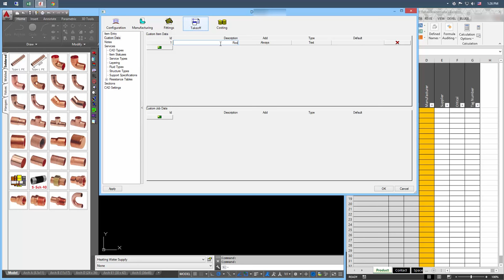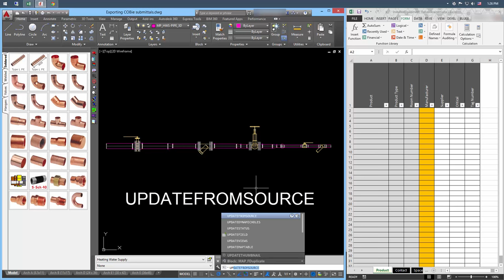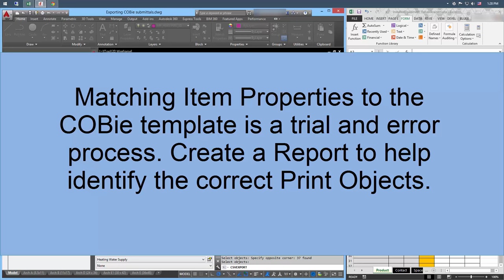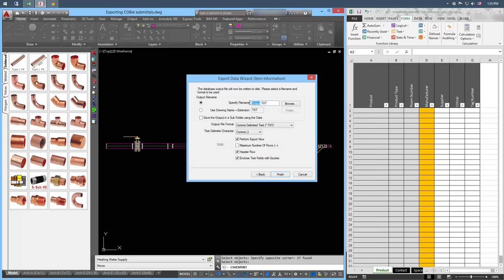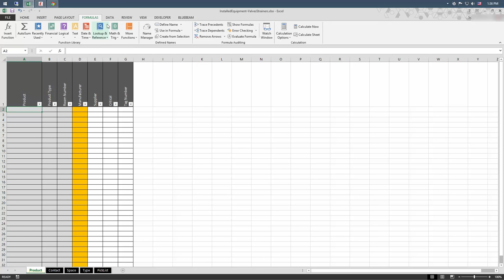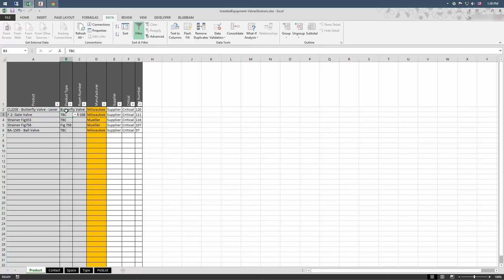Webinar: Fab Advanced Topics: Exporting COBie Submittals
In this short webinar, we'll discuss the process of exporting COBie submittals and give you a few tips and tricks to use in your workflow.

▬ MEP Force  ▬▬▬▬▬▬▬▬▬▬▬▬

▬ Follow Applied Software  ▬▬▬▬▬▬▬▬▬▬▬▬

▬ Strategic Partners  ▬▬▬▬▬▬▬▬▬▬▬▬

Applied Software, a GRAITEC company, is a full-service premier systems integrator for the AEC, MEP, fabrication, and manufacturing industries. We are on a mission to transform industries by empowering our clients and championing innovation with real-world expert consultants. With a broad range of world-class solutions, services and training, Applied has been helping clients achieve a competitive advantage since 1982.